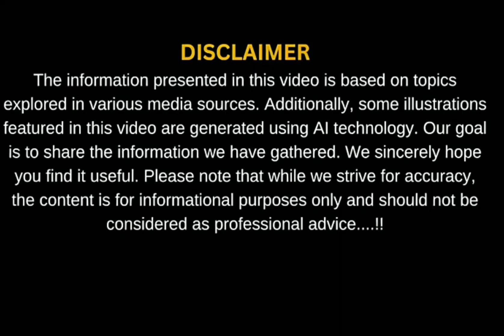TAI KAAN – Turkey's 5th Gen Stealth Jet in Luxury Showroom | Full Specs & Power | Throttle Trends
📝 YouTube Description (SEO Friendly):

Witness the raw power and futuristic design of Turkey's TAI KAAN 5th Generation Stealth Fighter Jet, showcased like never before — inside a luxurious high-tech showroom. From cutting-edge stealth features to twin turbofan engines, KAAN is built to rival the F-22 Raptor and Su-57.

In this video by Throttle Trends, we break down KAAN’s full specs, technology, and the vision behind Turkey’s most ambitious aerospace project.

🔹 Stunning top-down views
🔹 Supercruise & AESA radar
🔹 Internal weapons bay
🔹 Digital cockpit & stealth body
🔹 Mach 1.8 top speed

Throttle Trends brings you face-to-face with the future of air combat. Don't miss out!

💬 SEO Sentence (for Ranking Boost):

Explore the TAI KAAN 5th generation stealth fighter jet in ultra HD showroom detail — the future of Turkish air power, only on Throttle Trends.

This video is created for educational and informational purposes only. All visuals, specifications, and commentary are based on publicly available data and conceptual interpretations.